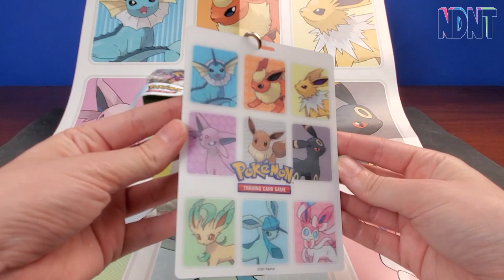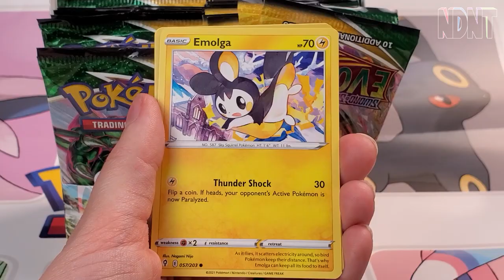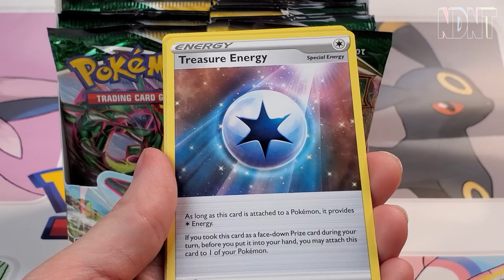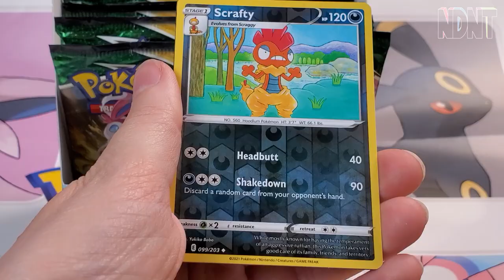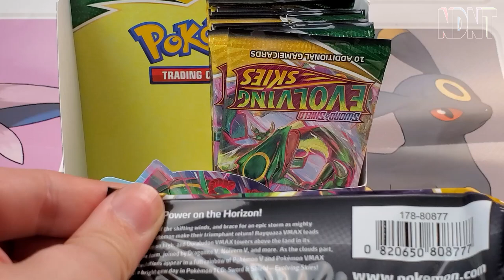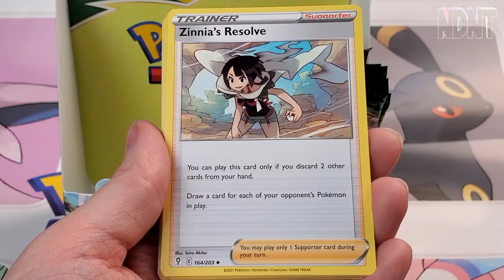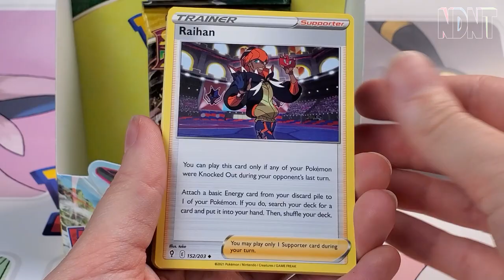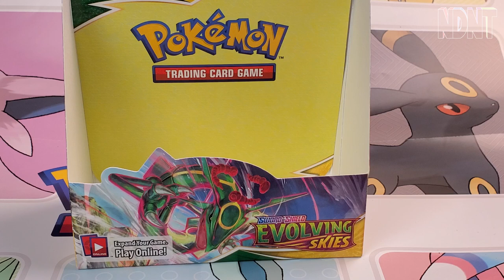Pokémon Evolving Skies Booster Box Opening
LittleMissCross opens her first cards from the Evolving Skies set!! A chaotic opening when cats infiltrate the room.